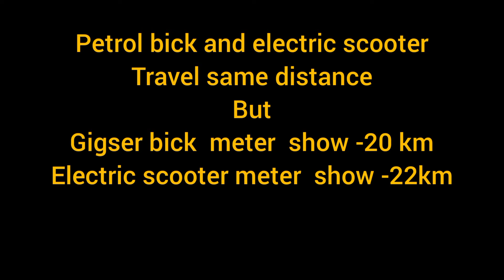epluto 7g mileage tamil | electric scooter millage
pure ev electric scooter charging time